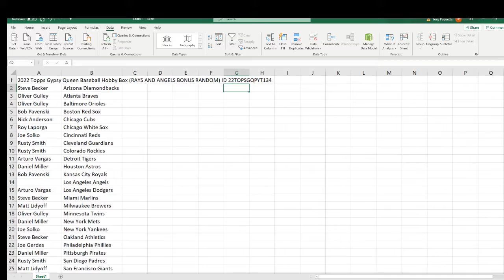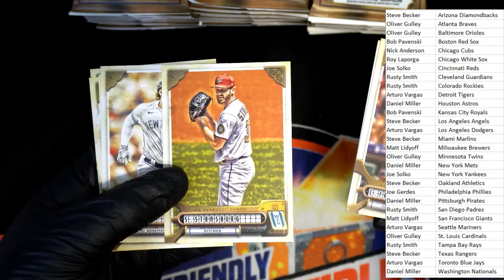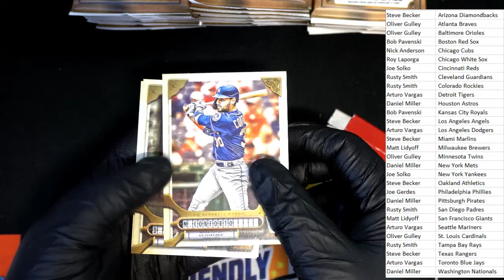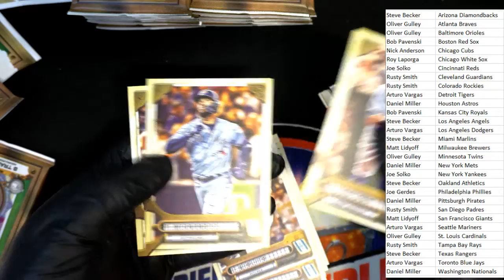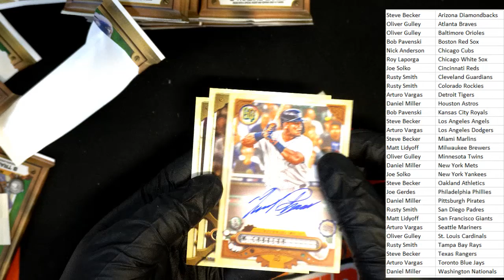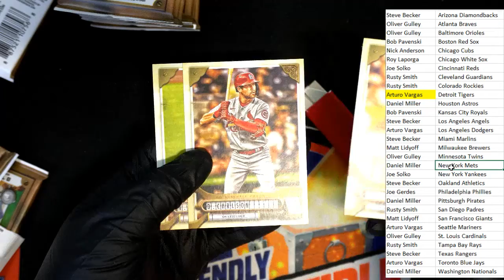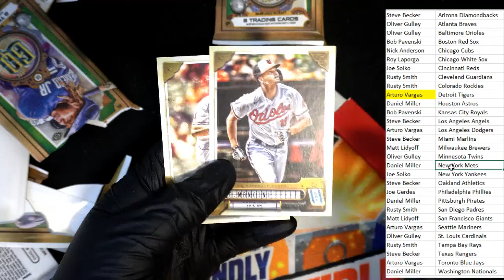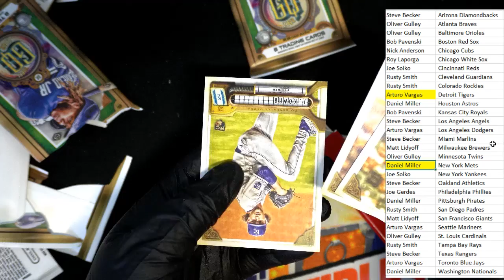2022 Topps Gypsy Queen Baseball Hobby Box ID 22TOPSGQPYT134